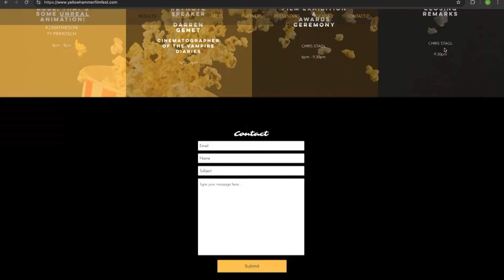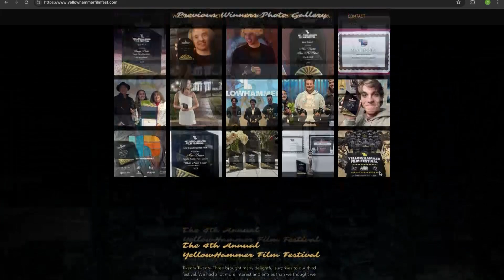Trojan Talk w/ Christ Stagl - Yellowhammer Film Festival – TROY TrojanVision News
Join TROY TrojanVision News’ Simon Brown as he learns about activities on the TROY campus and from around the community. In this episode, Simon interviews Chris Stagl to discuss the upcoming Yellowhammer Film Festival .